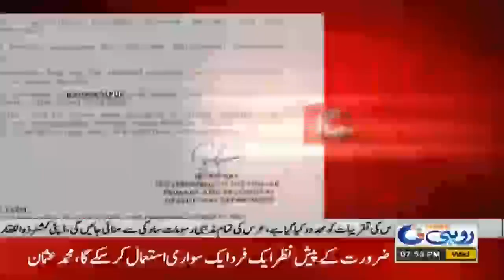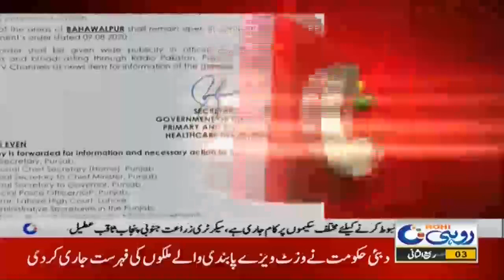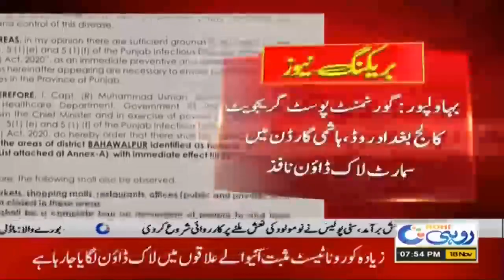Coronavirus Dangerous Second Wave | Govt Decided to Lockdown | 18 Nov 2020